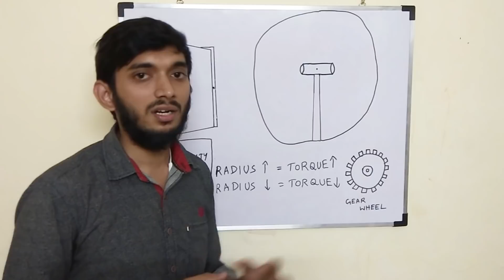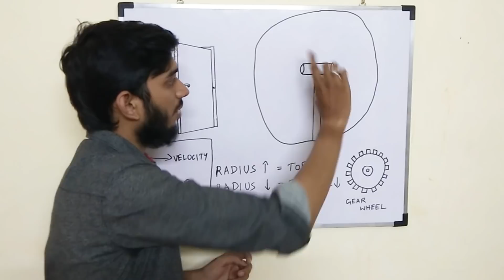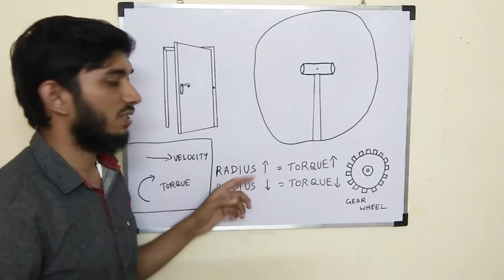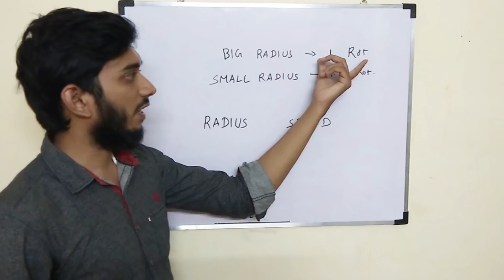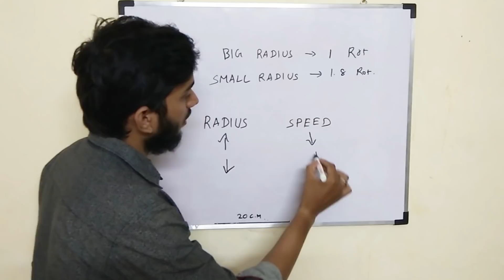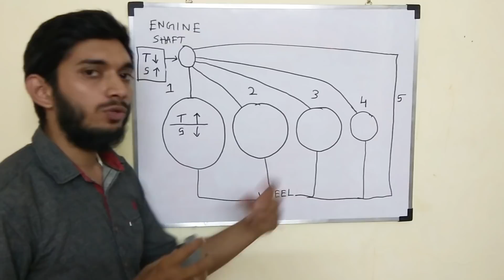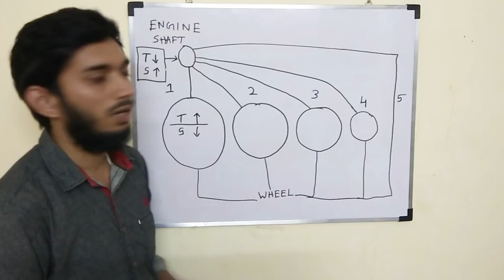Why we need a GEAR?_ TAMIL, Gear transmission -Function operation explained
Explanation about Gear and it's Function.

Next video about Why storage device shows low space than mentioned size?_Tamil, Why sdcard/pendrive showing low?

Next video about Why AC capacity called in TONS?_Tamil, What is TON? How TON defined in AC?

Next video about How to repair LED Bulb _Tamil, How to repair the LED Bulb failure at home?

Next video about Why different VOLTAGE in different COUNTRIES?_Tamil, Why in India 230v,50hz, some country 120v,60hz?

Next video about What's Inside; LED Bulb vs Incandescent Bulb_ Tamil, How a LED Bulb and Incandescent Bulb works?

Next video about How to choose star rating for your AC / FRIDGE?_ Tamil, How 3 star is better than 5 star?

Next video about What's Inside; mosquito bat? _ Tamil, How mosquito bat works?  how voltage boosted low to high?

Next video about How to know your electricity bill earlier?_Tamil, How to save / reduce consumption of electricity?

Next video about How to repair FAN?_ Tamil, How a fan works, Purpose of capacitor in fan.

Next video about What's Inside: Wall Clock, how a wall clock works?, கடிகாரத்தின் உள்ளே என்ன இருக்கிறது?

Next video about Where Does the water comes from AC?_ Tamil, AC-ல தண்ணீர் எங்க இருந்து வருது?

Next video about How a dam works?_Tamil, Explanation of dam working and engineering used to construct a dam.

Next video about Can Mobile radiation cause CANCER?_Tamil, Explanation of mobile radiation and it's harmful effects

Next video about Can birds die of Radiation? _Tamil, Electro maganetic waves explanation and what cause the bird die?

Next video about Is it possible to gain energy from IONS?_Tamil, Explanation of positive and negative ions.

Next video about What is Black hole?_ TAMIL, Why the black hole picture was not a real one?

This channel is created to make our Tamil people strong in science to manage the future technologies intellectually.